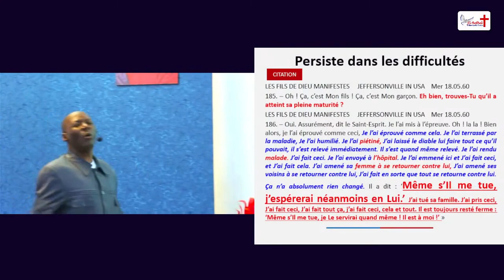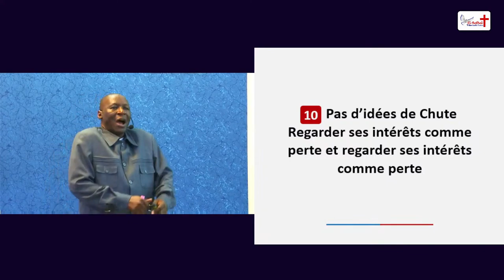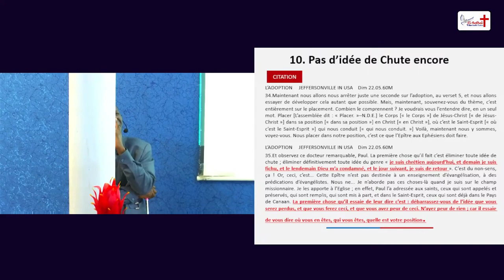Adoption condition 10: Pas d’idées de Chute Regarder ses intérêts comme perte